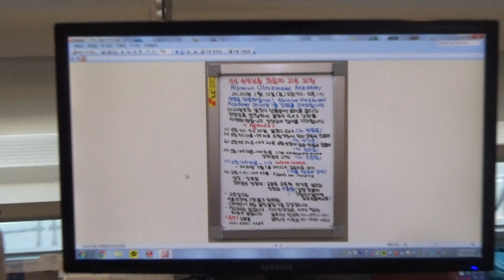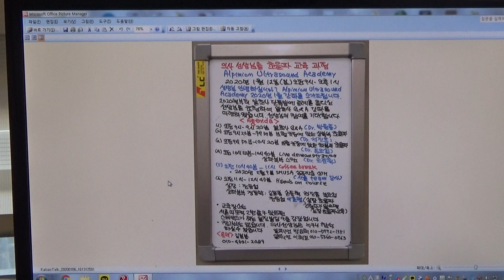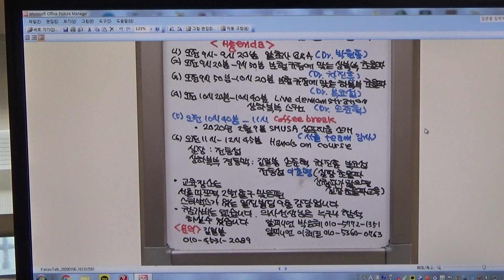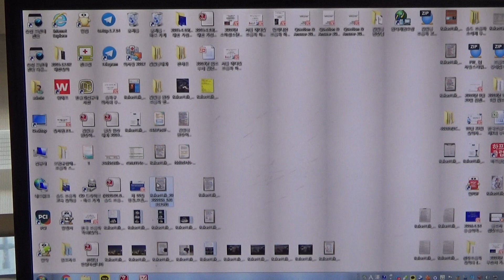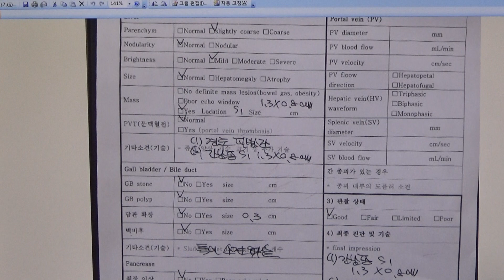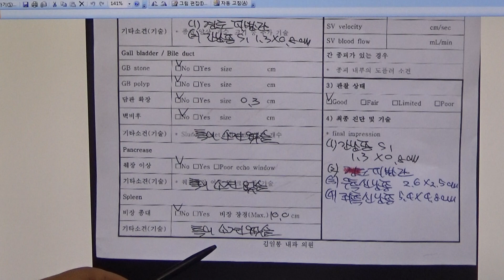보험 규정에 의한 복부 초음파 영상 해설(260) - (1)간장 S1낭종, (2)양측 신낭종, (3)지방간(M/60)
선생님 안녕하십니까? 대구시 김일봉 내과의원 김일봉입니다. 60세 남성으로 3개월전부터 발생한 피로감을 주소로 내원하였습니다.
검사실 소견상 AST 63IU/L, ALT 113IU/L, HBs Ag(-), HCV Ab(-)였습니다.
복부 초음파 검사상 간실질은 지방 침윤으로 불균질한 고에코로 보입니다. 간장 S1에 1.3x0.8cm 크기의 간낭종이 보입니다. 우측 신장에 2.6x4.8cm 낭종이 관찰되고 있습니다.